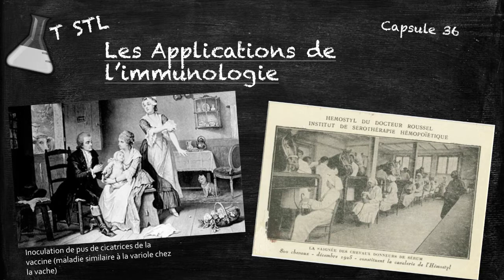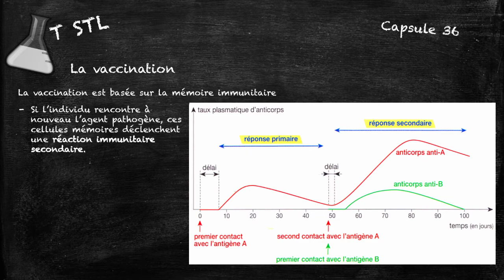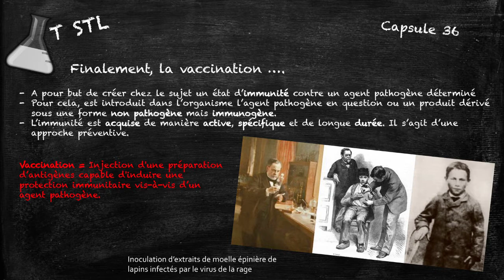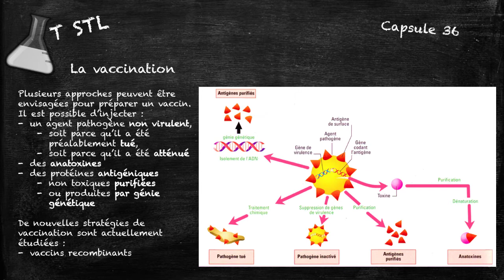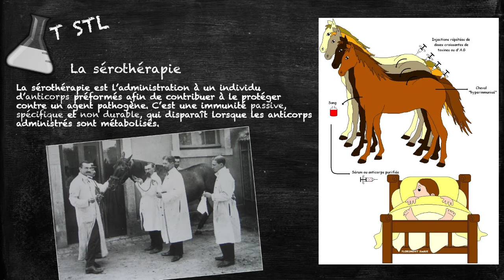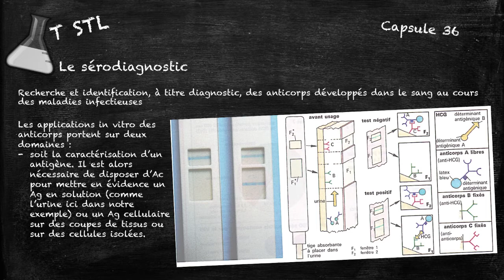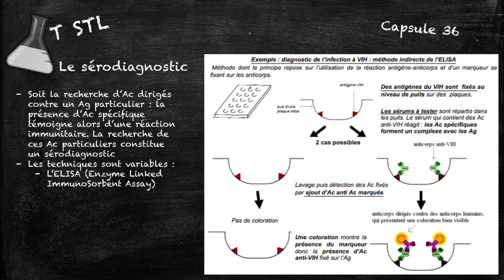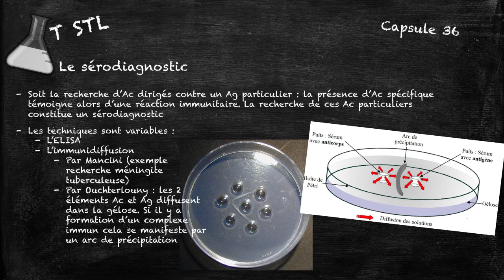Capsule n°36 : applications immunologie